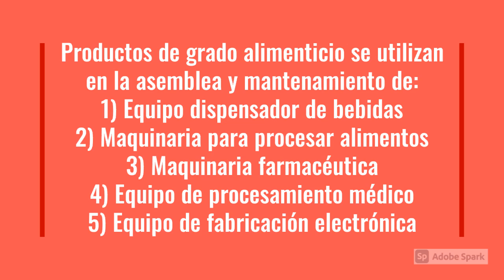Productos de Grado Alimenticio se utilizan en muchas industrias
Anti-Seize Technology fabrica varios productos que son grado alimenticio.
Productos de grado alimenticio se utilizan en la asemblea y mantenamiento de:
1) Equipo dispensador de bebidas
2) Maquinaria para procesar alimentos
3) Maquinaria farmacéutica
4) Equipo de procesamiento médico
5) Equipo de fabricación electrónica